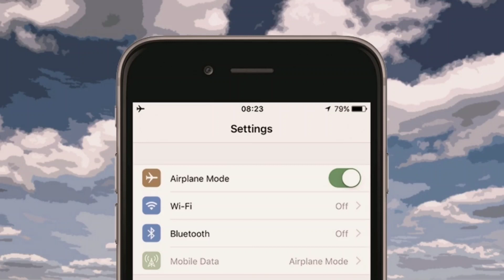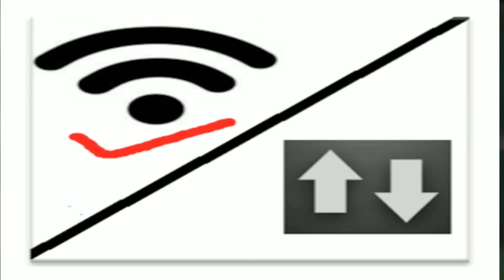How to increase your battery life tip in hindi and fast charging tips How to Increase Mobile Battery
How to increase your battery life tips in hindi and fast charging tips. How to Increase Mobile Battery Backup (HINDI) 2020 मोबाइल की बैटरी लाइफ बढाएं Dosto is video me bataya gya hai keise app apne phone ki battery life bda sakte ho or jyad time tak battery used kr sate ho Hello friends in this video i tell you how to Increase Mobile Battery and also how to save cell phone battery backup